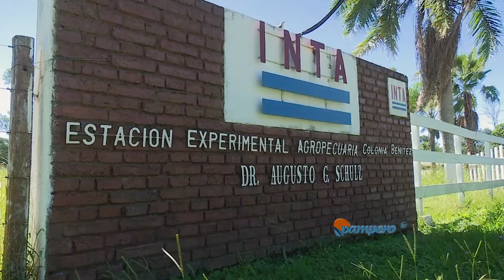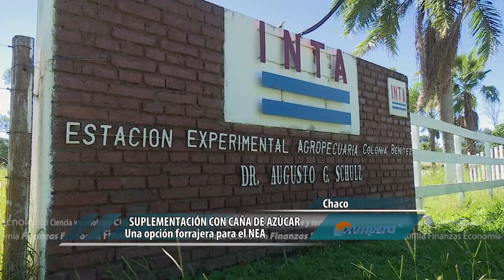Suplementación con caña de azúcar en bovinos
Desde el INTA Colonia Benítez, Chaco, nos brindan recomendaciones sobre la suplementación con caña de azúcar en alimentación de bovinos.